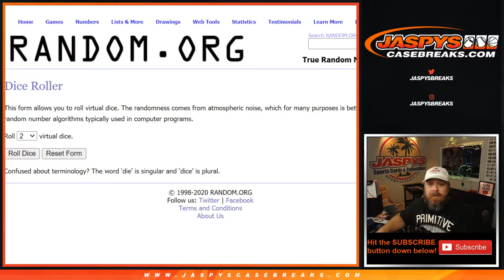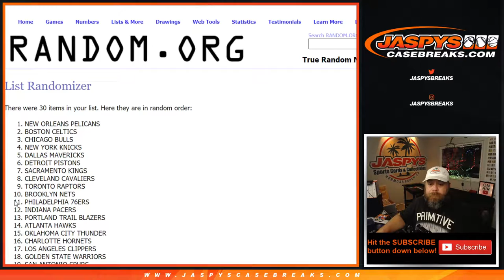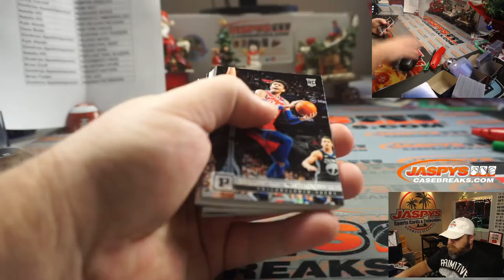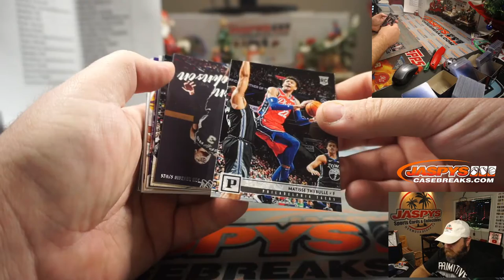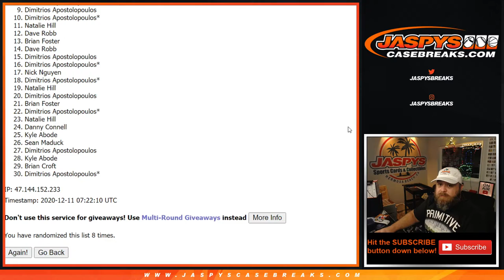TH 12/10 - 2019-20 PANINI CHRONICLES NBA FAT PACK RT #387